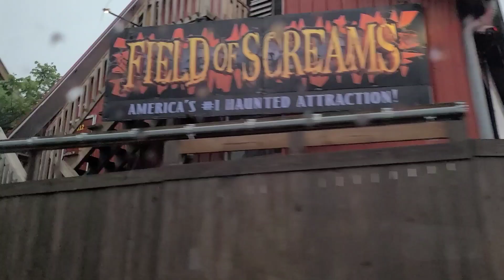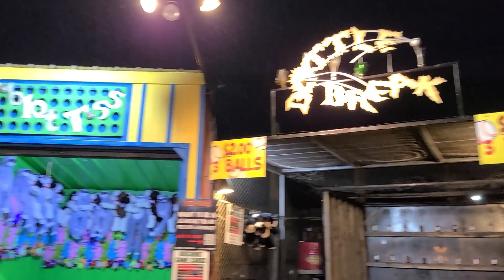Field of Screams Halfway to Halloween 2024! 🎃 | Haunted House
Here is a short video of what to see at the Halways to Halloween event at Field of Screams Haunted Attraction! We had a great time even though it rained.

The 2024 Halloween season is here! We will be posting Halloween and Holiday fun for the rest of the year! We hope to bring you a wide assortment of content to check out.  There will be new animatronic releases, sneak peaks, walkthroughs, unboxing, demo, and just having lots of holiday fun!